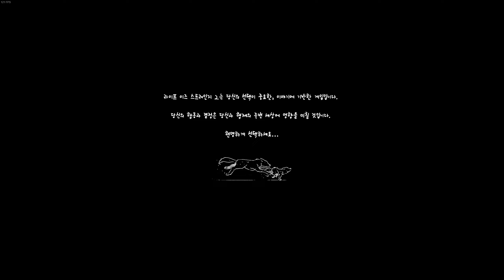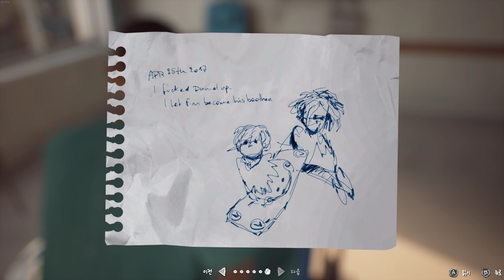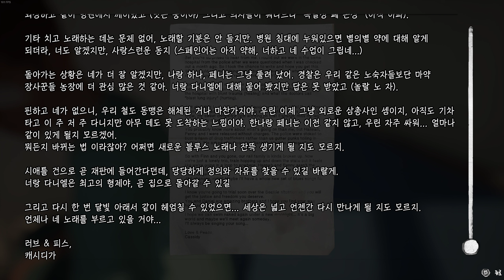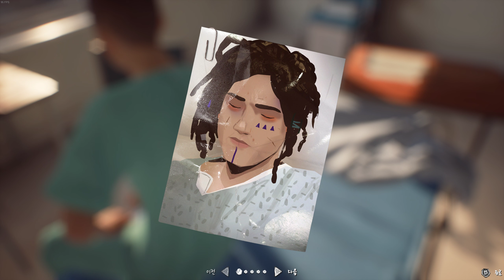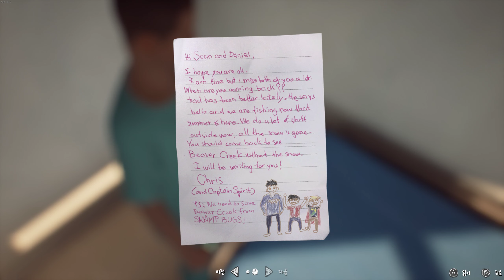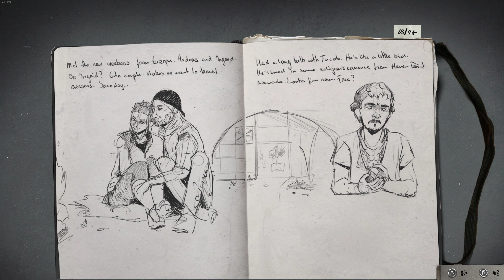Life is Strange 2 | 라이프 이즈 스트레인지 2 EP4 #15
Life is Strange 2 | 라이프 이즈 스트레인지 2